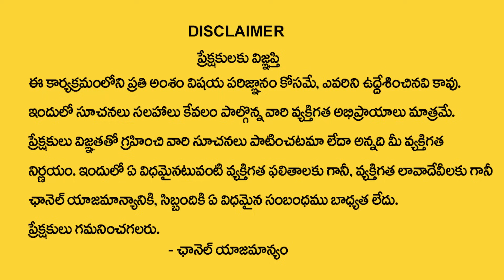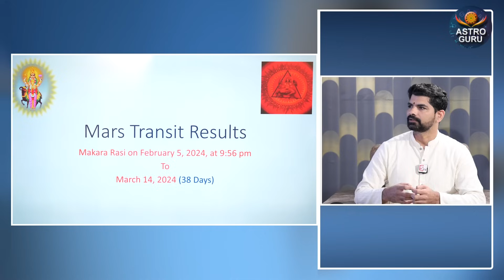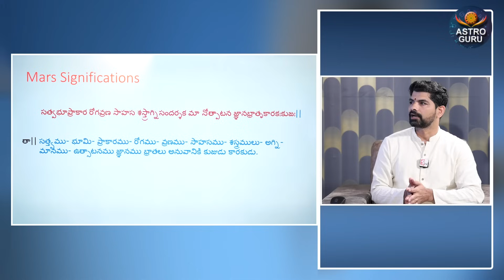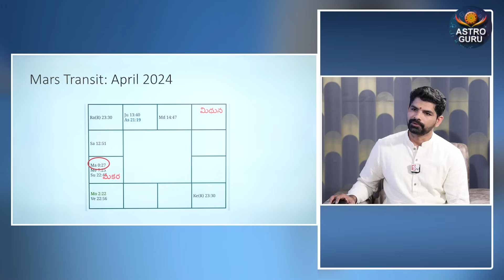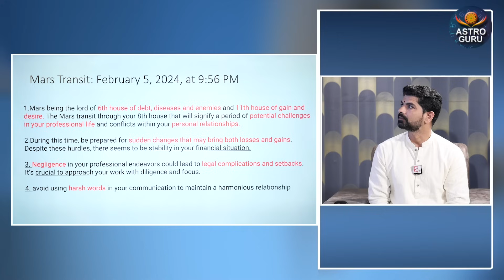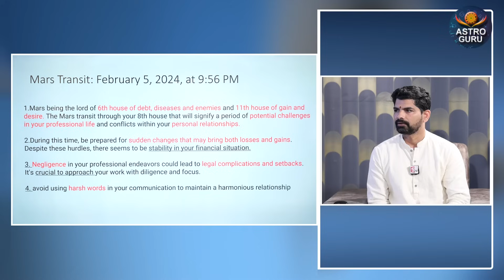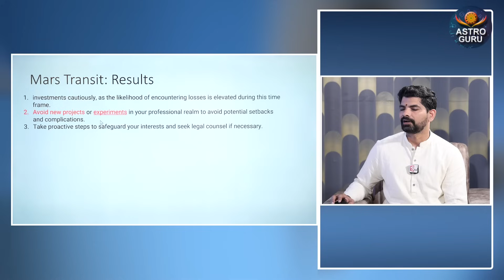మిధునరాశి వారికి ఫిబ్రవరి నెలలో 100% జరిగిదే ఇదే | Mithuna rasi february 2024 | gemini horoscope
Watch►మిధునరాశి వారికి ఫిబ్రవరి నెలలో 100% జరిగిదే ఇదే | Mithuna rasi february 2024 | gemini horoscope